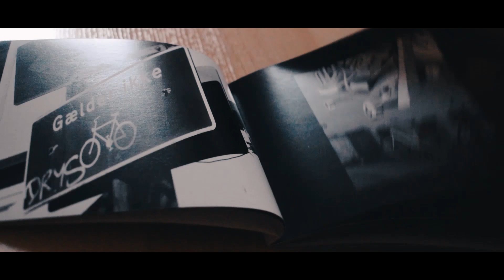Student Perspective: Summer in Scandinavia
What is it like to spend a summer in Scandinavia? Hailey studied abroad with DIS during Summer 2018 and created this video documenting her experience.

Tailor your summer abroad with DIS! Summer courses are offered at DIS Copenhagen and DIS Stockholm, giving you the opportunity to discover two Scandinavian cities in one unique study abroad experience.